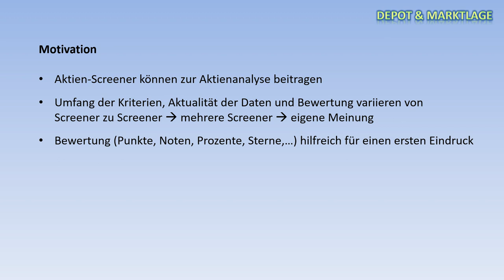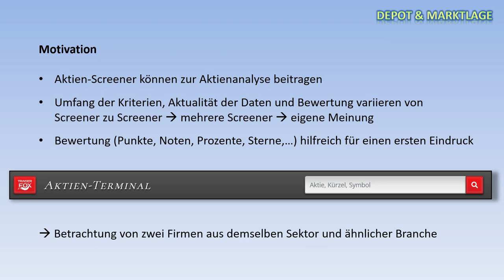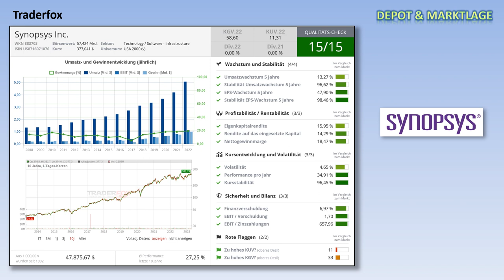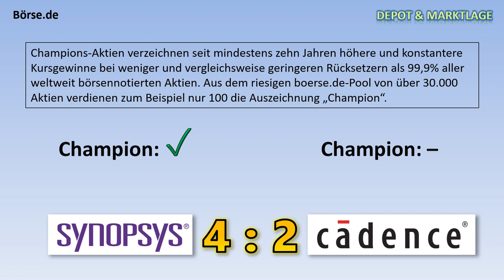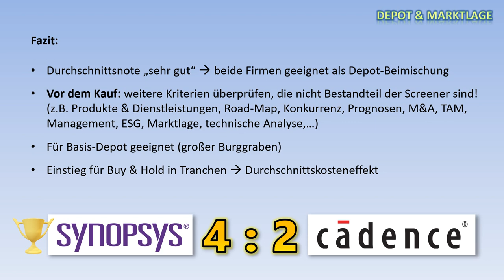Die besten Aktien 2023: Synopsys vs. Cadence Design Systems - Der große Vergleich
Heute treten die beiden Marktführer im Chip-Design gegeneinander an: Synopsys und Cadence Design Systems.
Wer gewinnt das große Aktien-Screener-Duell?

0:06 Einleitung
0:21 Motivation
1:15 Vorstellung der Unternehmen Synopsys vs. Cadence
1:45 Welche Tools nutze ich?
1:54 Synopsys vs. Cadence im Check
3:44 Fazit
4:37 Disclaimer

ALLE INHALTE AUF DIESEM KANAL UND IN DIESEM VIDEO SIND MEINE PERSÖNLICHE MEINUNG. DIE INHALTE UND MEINE EINSCHÄTZUNGEN KÖNNEN FALSCH SEIN. SIE SIND KEINE EMPFEHLUNG ZUM KAUF, ERWERB ODER VERKAUF VON BESTIMMTEN FINANZINSTRUMENTEN UND STELLEN SOMIT KEINE ANLAGEBERATUNG DAR.